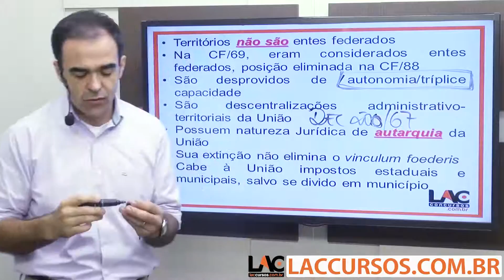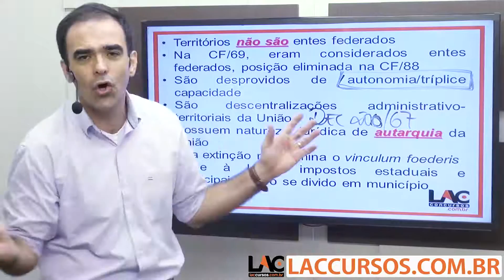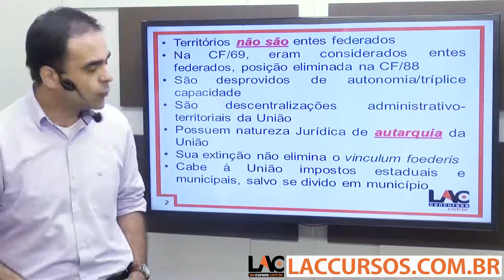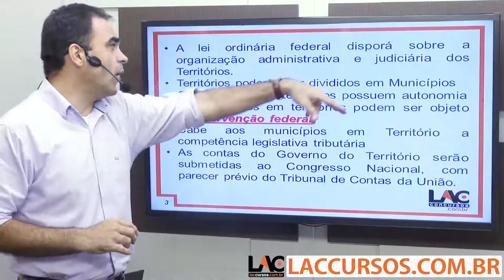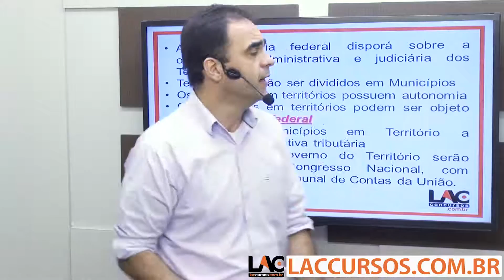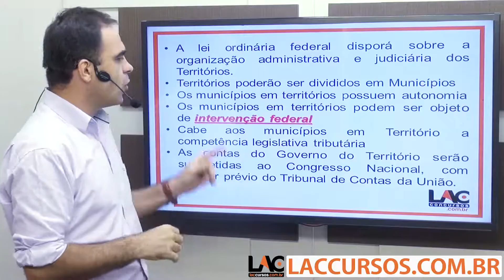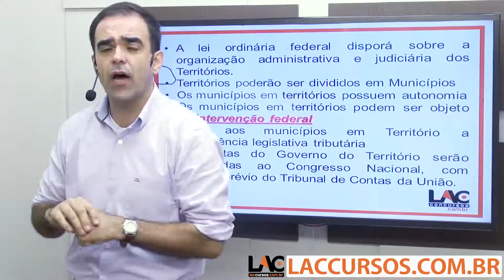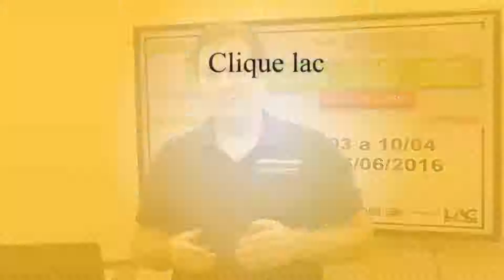Aula 29/30 - Concurso IF PA 2016 - Territórios - Artigo 33 da CF/88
Clique aqui para baixar o material de apoio da videoaula
Curso COMPLETO online IF PA 2016
Investimento: 10 x R$ 25,00
Conheça o nosso Personal Coach, a metodologia diferenciada para estudar para concursos, estudo em regime de metas